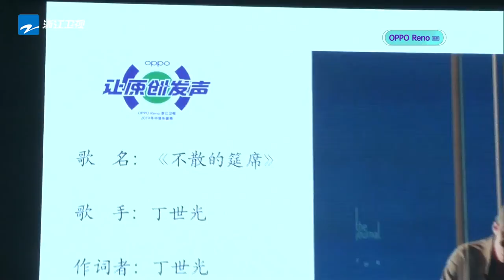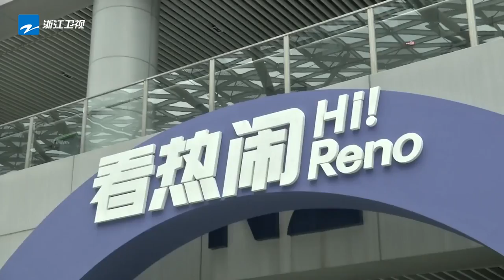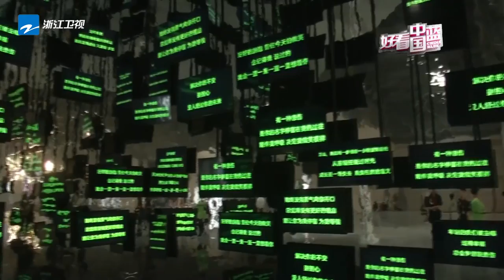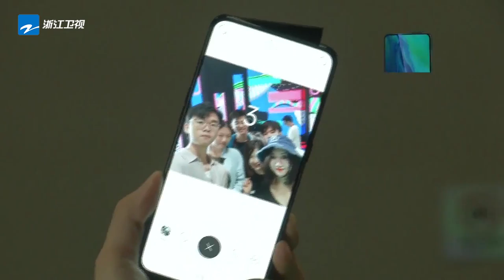【FULL】萧敬腾撕裂高音自弹自唱《美丽 丑与我》 Alin超稳嗨唱高音震翻现场！《浙江卫视年中盛典 让原创发声》预热 20190713 [浙江卫视官方HD]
夏天，和音乐更配哦！
浙江卫视2019年中音乐盛典，顶级音乐人齐聚：周杰伦 陈粒 华晨宇 李健 李荣浩 毛不易 田馥甄Hebe 蕭敬騰 郑钧 王俊凯 A-Lin 丁世光 胡彦斌 梁博 杭盖乐队 R3HAB 7月13日狂热来袭！